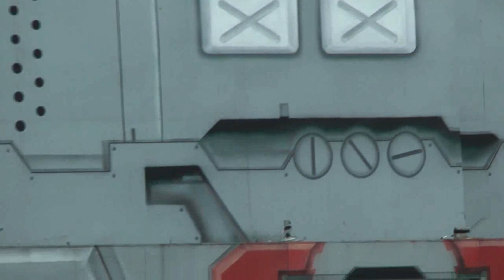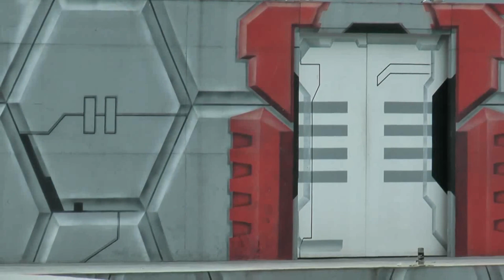2010.6.12グリーンランド 仮面ライダーショー